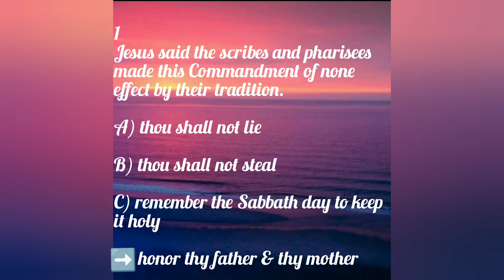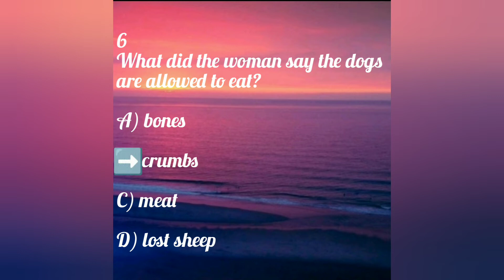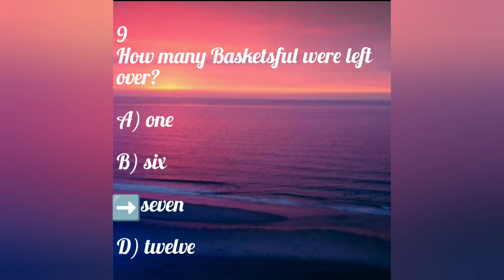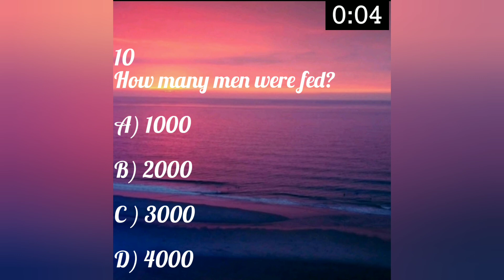BIBLE QUIZ | MATTHEW CHAPTER 15